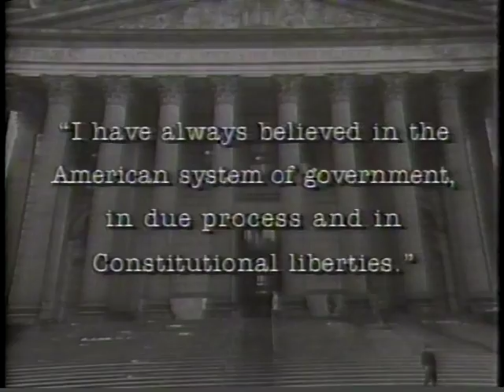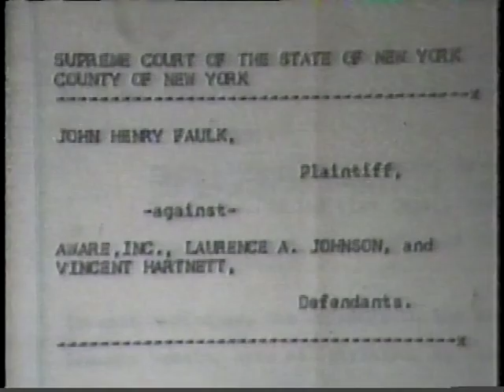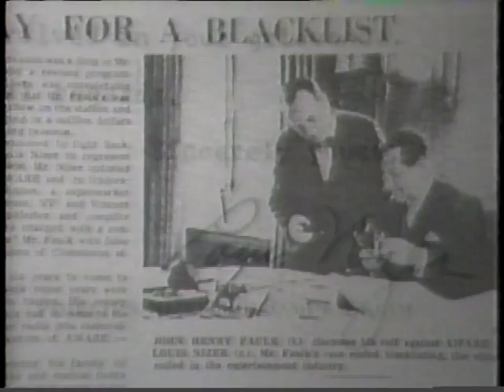John Henry Faulk 3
i put this into  one peice now and a collage i did